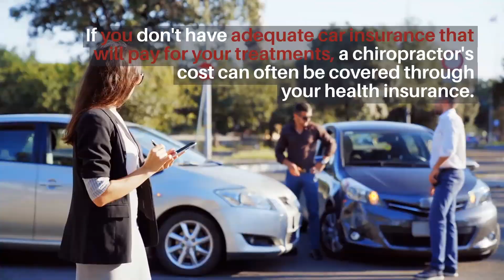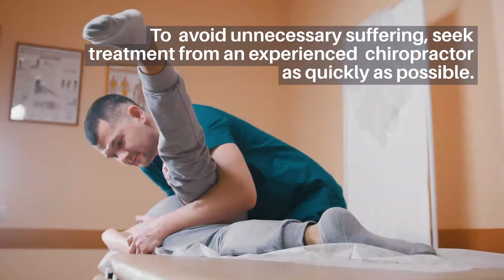How much does it cost to see a chiropractor after car accident?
You should seek chiropractic care if you've been injured in a vehicle accident and are experiencing back pain, neck discomfort, or other problems.

Chiropractic treatment can help with a variety of health issues, including automobile accident injuries.

However, if you've been in a car accident and are worried about replacing your car and paying for a variety of other expenses, you'll surely be concerned about the cost of chiropractic therapy.

Because no two injuries are the same, there is no set price for chiropractic care following a vehicle accident.

That's why, following the accident, you should consult with an Atlanta chiropractor who can give you an estimate of how much your therapy will cost based on the injuries you've experienced.

When asking about the cost of chiropractic therapy, there are a few considerations to keep in mind.

In the video, we'll go through a couple of them.

For more information on the car accident chiropractors in Atlanta go